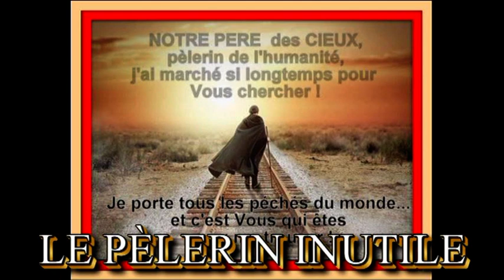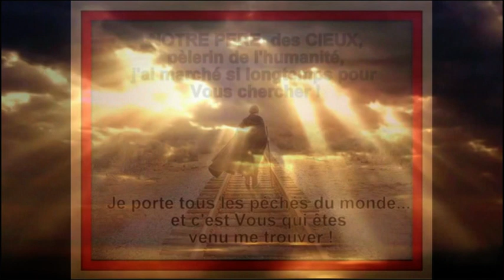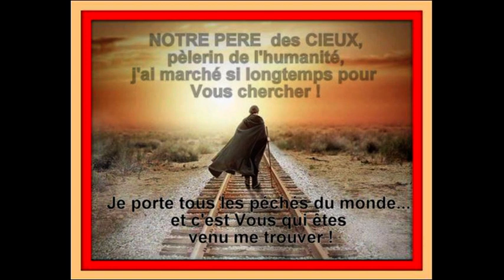ODCCG JOSEPH Christian n°946 LE PÈLERIN INUTILE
NON PAS UNE AVANCEE EN EAUX PROFONDES NI UN PLONGEON DANS L'ABÎME, MAIS UNE AVENTURE EN RECHERCHES EXTRÊMES DANS LE MONDE DE DIEU !